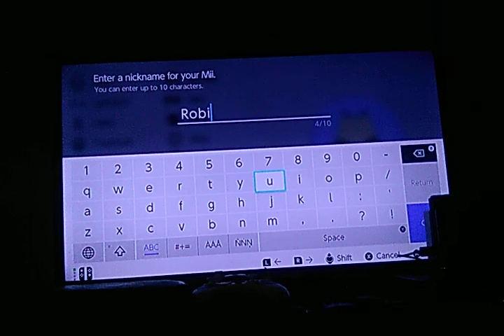Robin (My OC's) Mii Tutorial